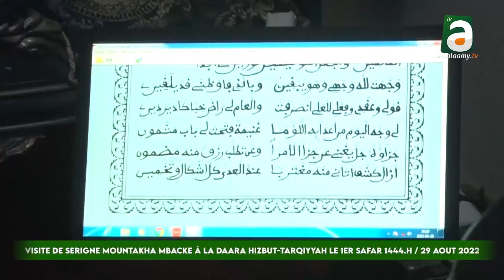Visite de Serigne Mountakha MBACKE à la Daara Hizbut Tarqiyyah le 1er Safar 1444H / 2022